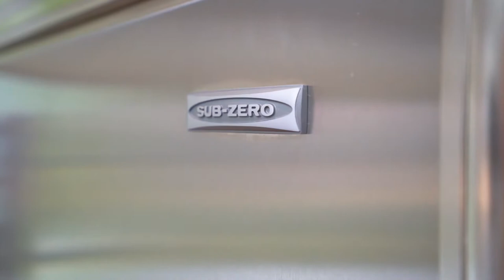WOOSTER AND MERCER LOFTS | 1615 N QUEEN St M601 | Luxury Rosslyn Penthouse | Irena Menisher Realtor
Welcome to The Wooster Mercer Lofts! This stunning two level luxury loft with an abundance of light features exposed brick and soaring ceilings. 1,855 square feet of living space with sophisticated industrial style finishes. The open concept living area offers two story ceilings, floating staircase to terrace level, reclaimed brick on two walls, partially exposed beams, over-sized replica factory windows, exposed duct work and a gas fireplace. Gourmet kitchen with center island, stainless steel appliances, six burner Thermador range, interior cabinet lighting, GE wine refrigerator, built-in Miele espresso maker and microwave. Spacious owner's bedroom with en suite bath and wall of custom Poliform wardrobe and closet system. Second owner's bedroom with abundant light and en suite bath. Spacious wrap around rooftop terrace with hot tub and 180 degree views (hot tub conveys as-is). Two premium reserved parking spaces in underground garage next to elevator. Private storage space. Swimming pool, fitness center, hospitality room and more amenities for residents to enjoy. Located between Rosslyn and Court House Metro Stations, The Wooster Mercer is perfectly situated in the heart of Rosslyn, close to nearby restaurants and shops plus all amenities of Georgetown and the Rosslyn-Ballston corridor.

Irena Menisher

Licensed Realtor in VA, MD, D.C.
KW Metro Center
2101 Wilson Blvd #100